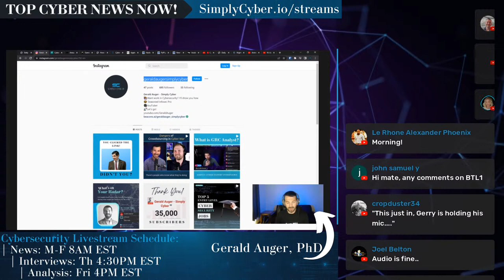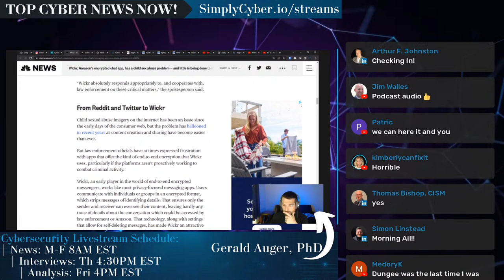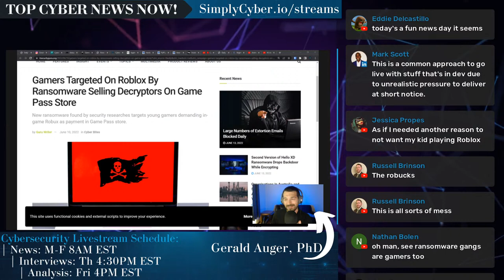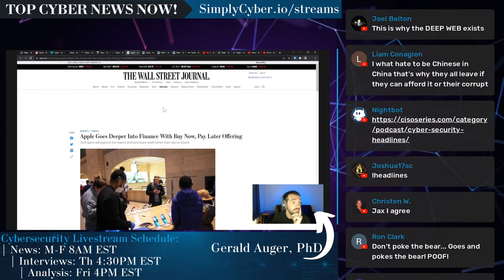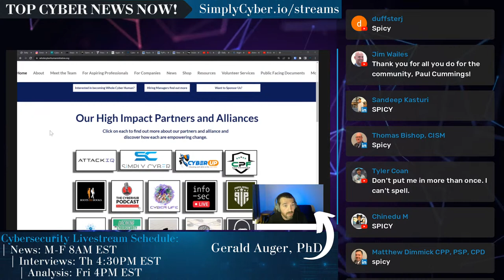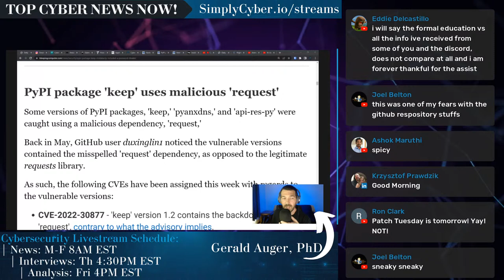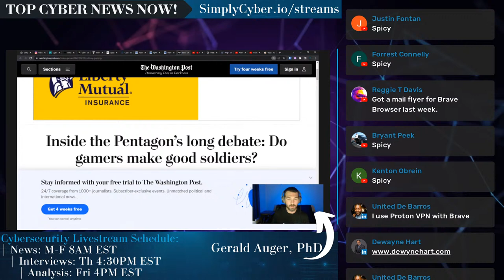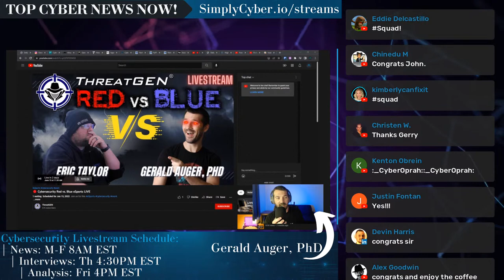🔴 June 13's Top Cyber News NOW!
Gerald’s practical skills course with no prerequisites - GRC Analyst Master Class - simplycyber.teachable.com

Join the Simply Cyber Discord server to engage and network with an inclusive community - SimplyCyber.io/Discord

Podcast instream is from cisoseries.com.